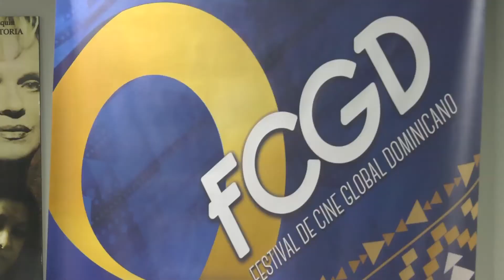Dominicana Film Lab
El Dominicana Film Lab constituye la primera iniciativa de su naturaleza concebida para República Dominicana